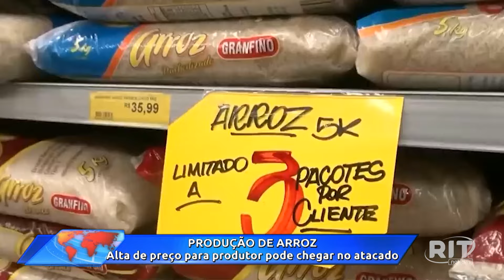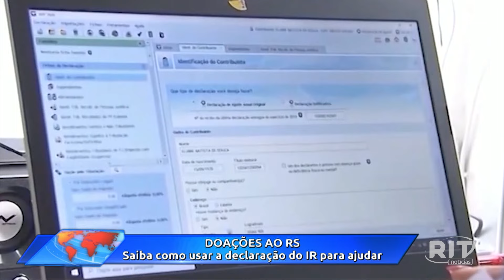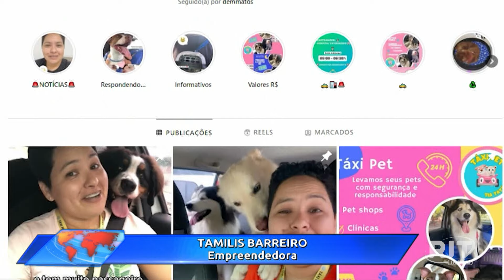Jornal das 18h30 | Terça - feira (14/mai/2024)